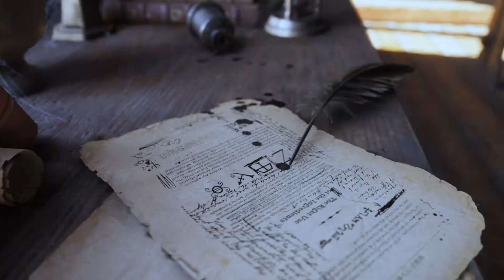Day 3, Activity One - Wizard's Cape (No Borders Presents... SCHOOL OF MAGIC, 2022 Summer Course)